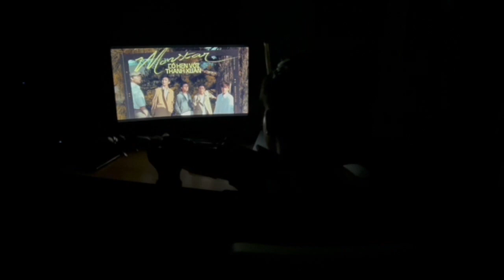Có Hẹn Với Thanh Xuân | Violin Cover | Đinh Lữ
Chào mừng các bạn đã đến với kênh youtube của Đinh Lữ. Rất mong nhận được sự ủng hộ của mọi người để kênh được phát triển hơn nữa.  😘 😘 😘

Tối rồi còn lôi đàn ra chơi... Sợ bị hàng xóm mắng dốn ghia, mà thui kệ :)))))

Xin chân thành cám ơn tất cả mọi người.

Có Hẹn Với Thanh Xuân - MONSTAR | Cover by Đinh Lữ